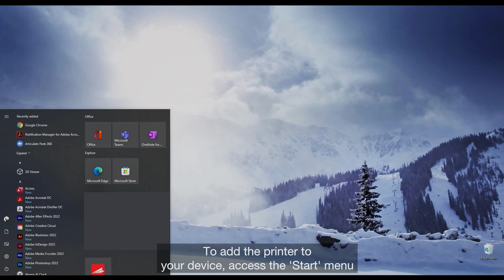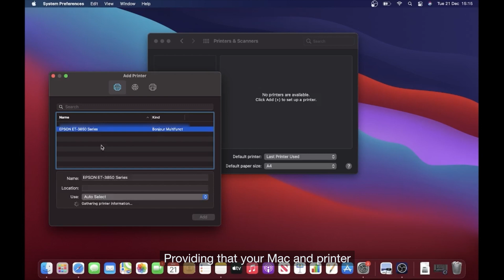How to print from your Windows or Mac OS PC or laptop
Learn how to print from your laptop or PC in minutes! This video covers the Epson Expression XP-4150 and EcoTank ET-3850, but the instructions apply to most recent Epson printers.

Want to print wirelessly from your Windows PC, Laptop, Mac, Chromebook, or Smartphone?  This guide will show you exactly how to connect your Epson printer to your Wi-Fi network for effortless printing.

Plus, we've got you covered for troubleshooting! Stuck during setup?  Video includes helpful tips and links to Epson's extensive support resources.